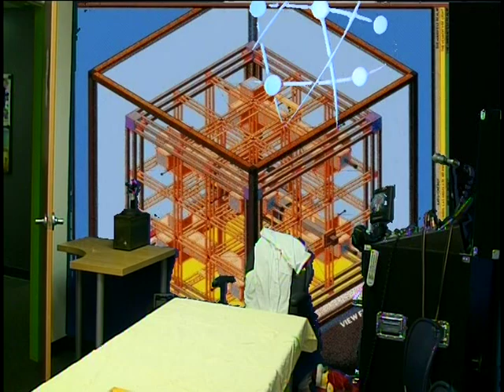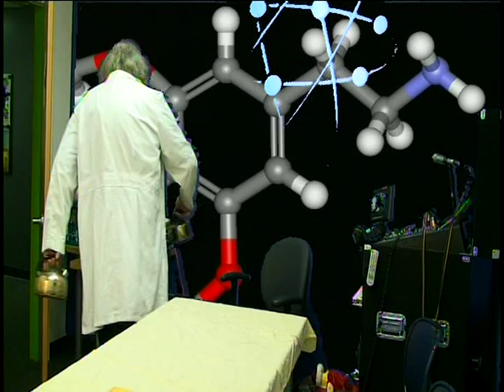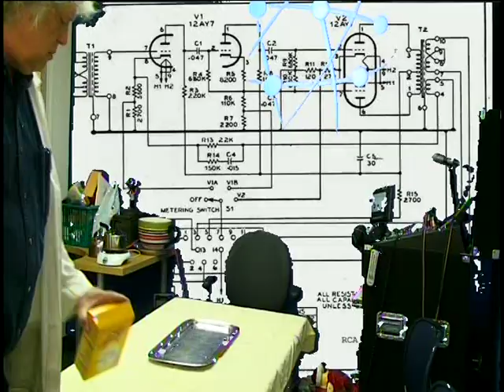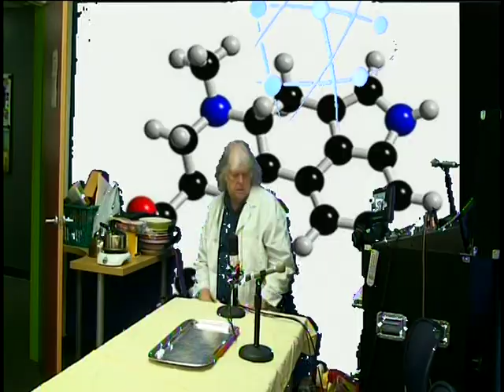MAD SCIENTIST TEA PARTY in ASHEVILLE,NC. episode #05-23-2008 part 1